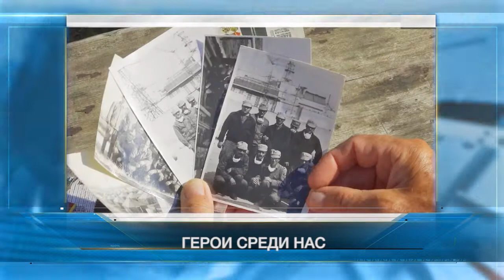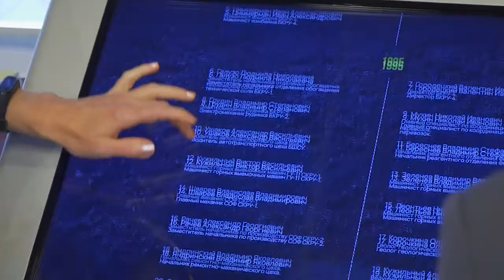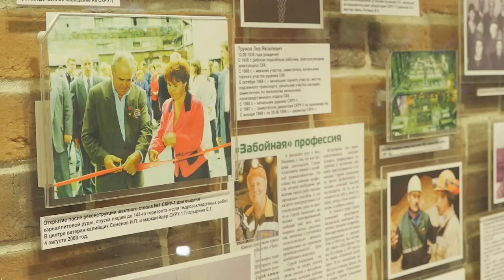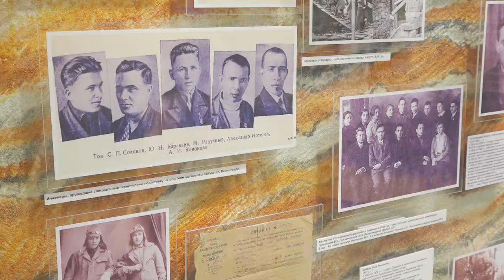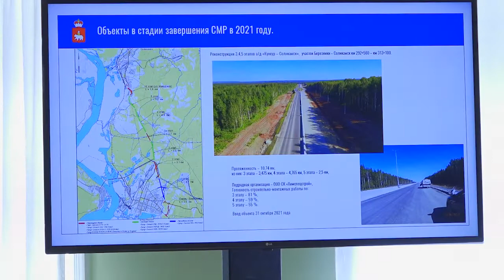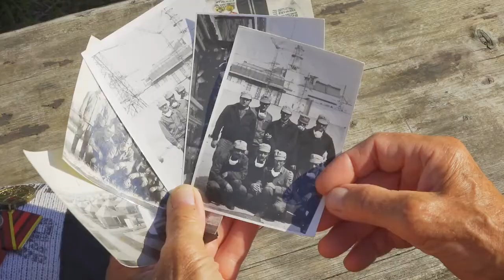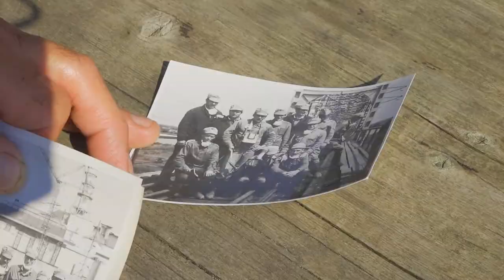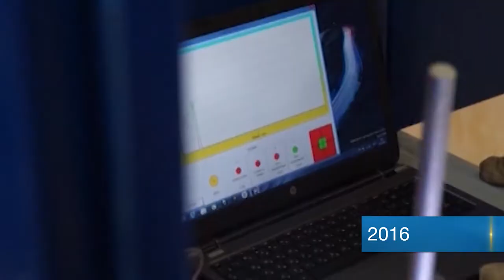Наши Новости 25 июня 2021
Наши Новости Пермский край 25 июня Прямая трансляция

🔷В этом выпуске:

🔹 МУЗЕЕМ БОЛЬШЕ!
Важное событие не только для города, но и для всего Пермского края. Сегодня в Соликамске открылся новый музей.
🔹 ГЕРОИ СРЕДИ НАС.
30 лет как один день. Как сегодня живет ликвидатор аварии на Чернобыльской АЭС? И что наш земляк помнит о тех страшных событиях?
🔹 ЛЮБИМОМУ ГОРОДУ.
И... подарки - жителям. В канун дня города в 78 детском саду провели праздничное мероприятие для малышей. За что они любят Березники?

В эфире Елена Чжан.